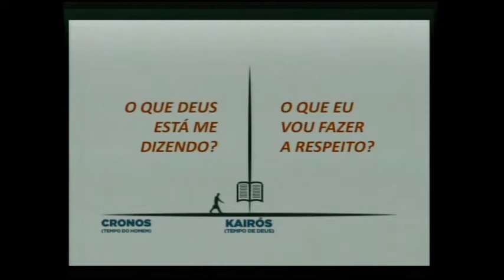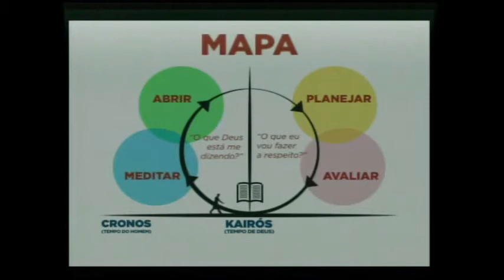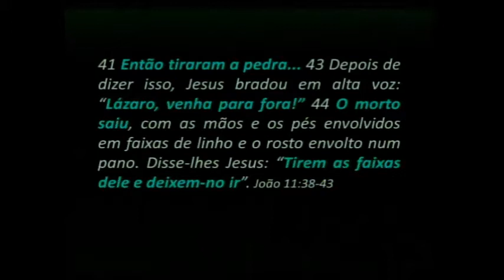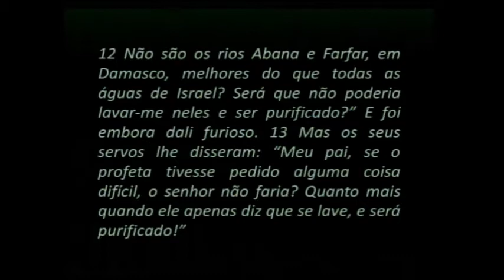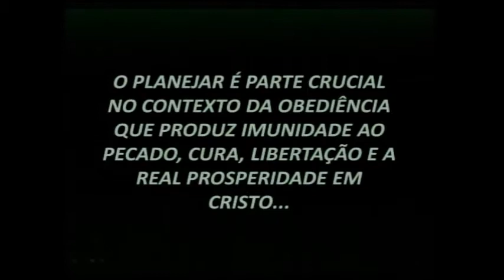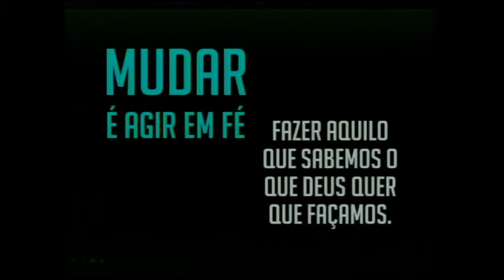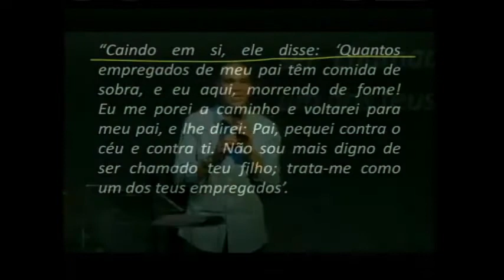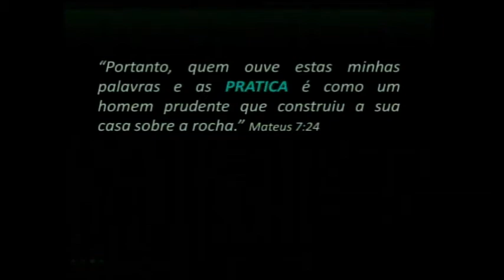celebração 12.04.15 - Igreja Batista Mont´Serrat